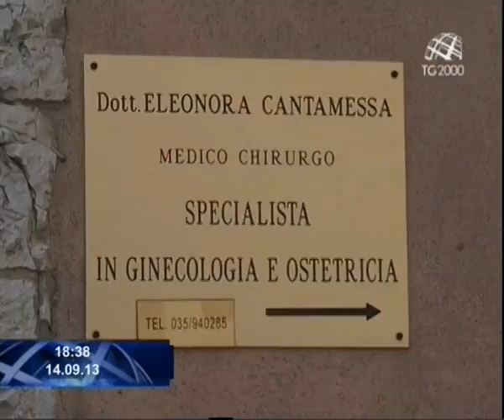La comunità di Trescore Balneario rivolge l'ultimo saluto a Eleonora Cantamessa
Servizio di Luciano Piscaglia